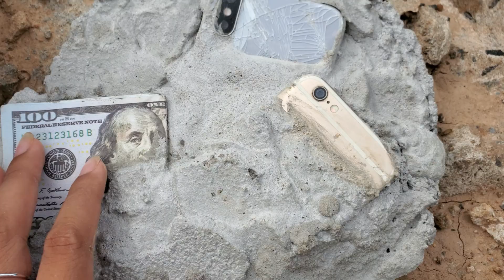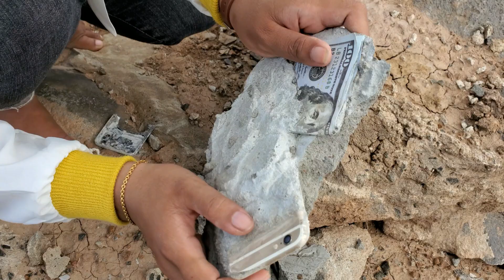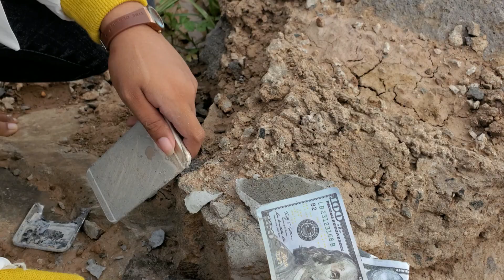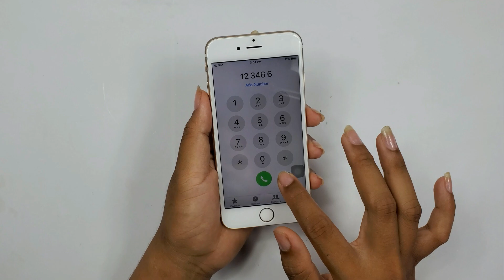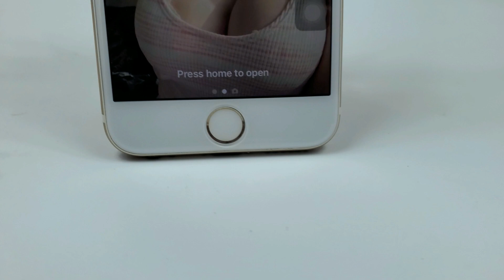🥰Picked up iPhone Stuck in Concrete found from pile of broken rocks​ || Restoration iPhone Cracked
Edchay phone
restore
restoration
restoration phones
rebuild broken phone
restore Iphone
repair
Rebuild broken phone
Screen replacement
screen replacement price
restore samsung
restore nokia
restore Oppo
phone all
how to broken Screen
broken Screen
restoration iphone
old phone
samsung old
iphone old
oppo old
nokia old
old broken phone
restoration old
restoration nokia old
restoration old
repair samsung
repair nokia
repair iphong
repair lg
repair old
restoration vivo
destroyed
phone
mobile restoration
tool restoration
disassembly
samsung disassembly
nokia disassembly
oppo disassembly
vivo disassembly
huawei disassembly
oppo new
samsung new
iphone new
vivo new
phone new
restore phone new
vivo restore
oppo restore
how to
rebuild
repair
broken phone
restore phone
phone restoration
broken
destroy phone
iphone
apple
iphone restoration
destroy iphone
rebuilding
cell phone
mobile phone
smartphone
destroyed phone
broken screen
restoration mobile
restored
restoring
tool restoration
restoration destroyed phone
restoration samsung
mobile restoration
restore smartphone
old broken phone
abandoned phone
restoration videos
rebuild broken phone
awesome restoration
restorations
perfect restoration
iphone restoration
mobile restoration
broken phone
restoration old phone
destroyed phone
destroyed phone restoration
restoration phones
repairing
restored
jaiphone